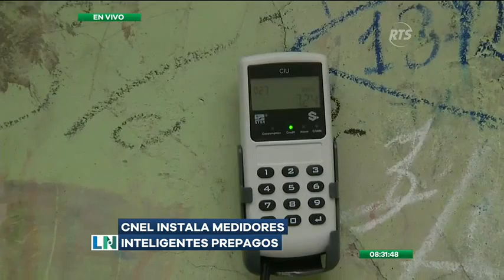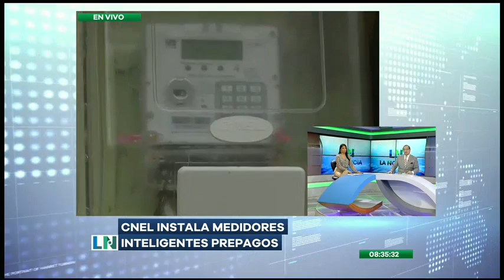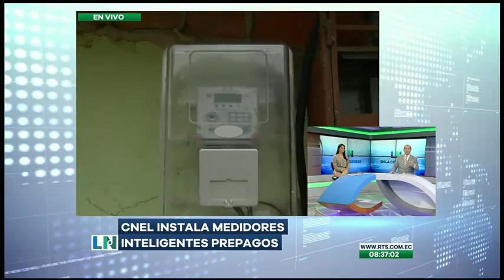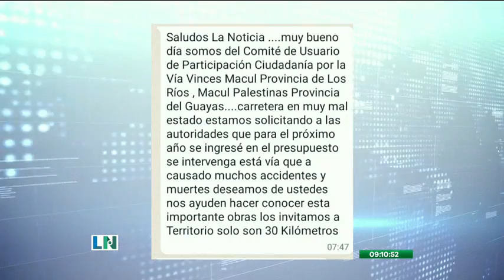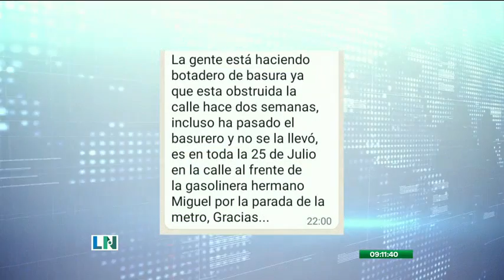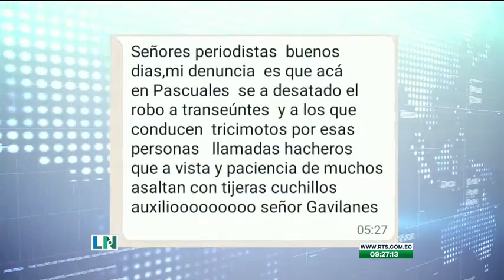La Noticia en la Comunidad: Programa del 13 de Octubre de 2021